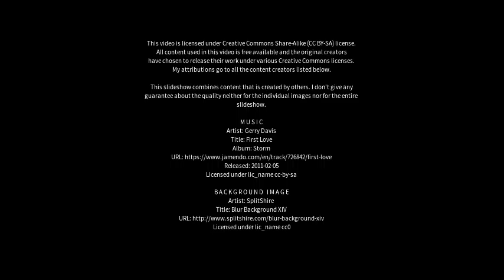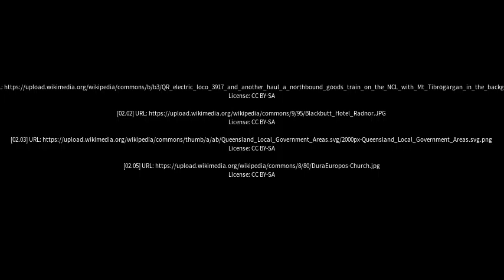Best places to visit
Best places to visit - Wooroolin (Australia) Best places to visit - Slideshows from all over the world - City trips, nature pictures, etc.